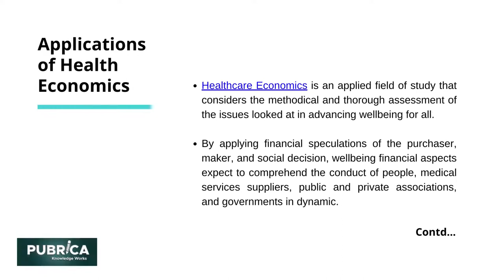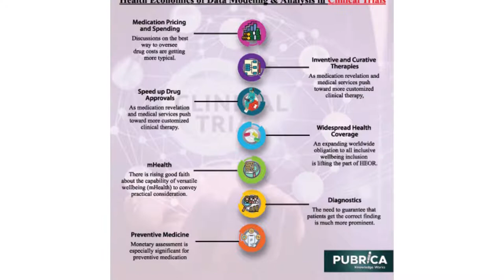Health Economics in Clinical Trials - Pubrica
The development of significant expense medicines has sped up the speed of conversations about elective installment models that would at the same time empower fast persistent access while guaranteeing manageable medical care spending.

Why Pubrica:
When you order our services, We promise you the following – Plagiarism free | always on Time | 24*7 customer support | Written to international Standard | Unlimited Revisions support | Medical writing Expert | Publication Support | Biostatistical experts | High-quality Subject Matter Experts.